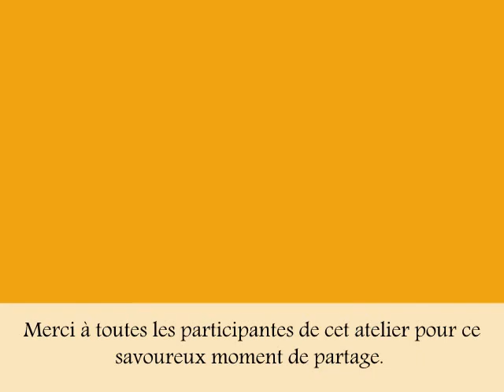au resto d'agnus rigolus!!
repas de plantes sauvages